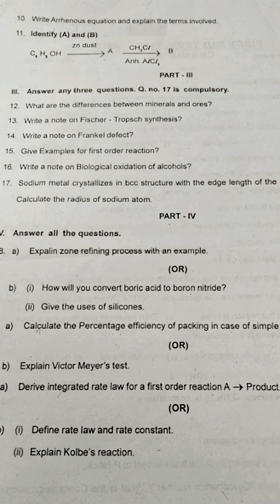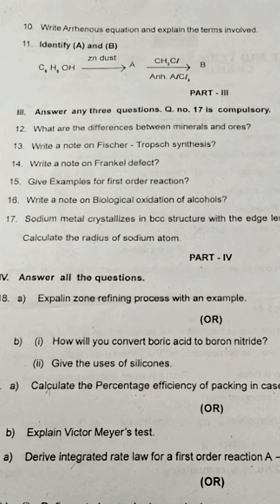12th Chemistry 1st Mid Term Question Paper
12th Chemistry 1st Mid Term Question Paper